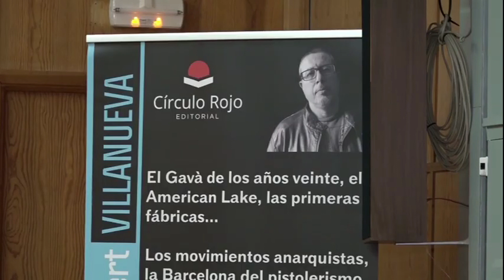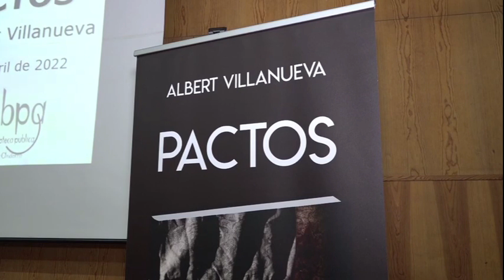"Pactos" en Andorra TV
Reportatge a Andorra TV amb motiu de la presentació de la novel·la a Andorra (Teruel).
6-5-2022